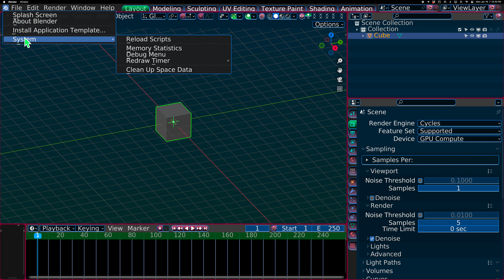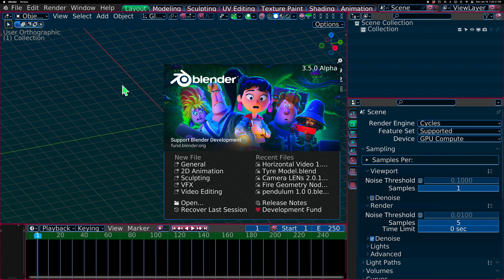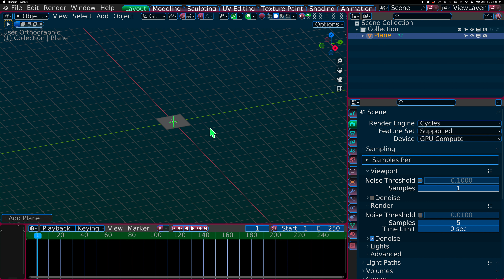Select object invisible line January 16, 2023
Select fail during GPU Back End METAL

We do use Blender 3.5.0 Alpha and up.
Jesus love everyone.